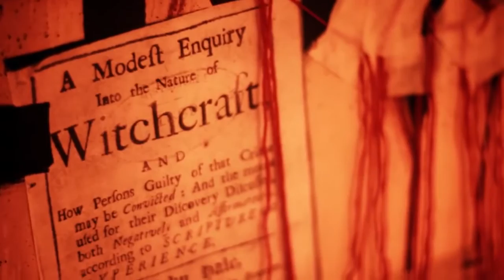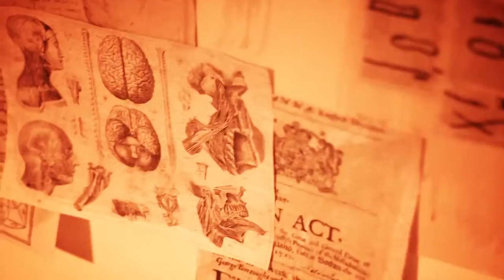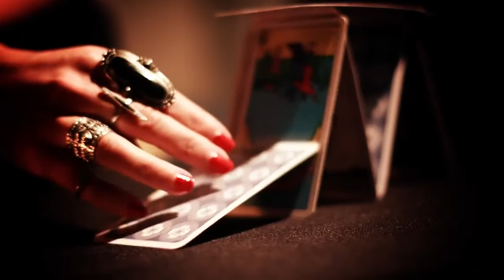Hempire - Hex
This is my band Hempire and our song Hex in a video specially made for the Halloween season.